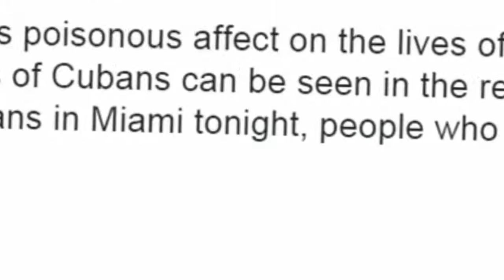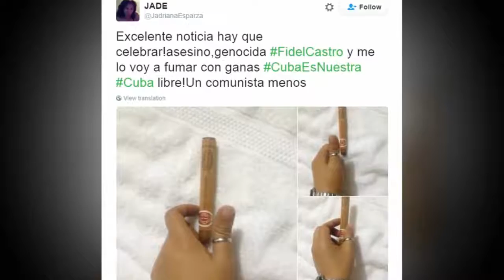'Good riddance Fidel Castro!': Hundreds of Cuban-Americans take to the streets of Miami.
'Good riddance Fidel Castro!' Hundreds of Cuban-Americans take to the streets of Miami to celebrate the death of the dictator they fled.
As thousands of Cuban exiles cheered and celebrated in Florida in the wake of communist dictator Fidel Castro's death, the streets of Havana remained silent.
Miami's Little Havana teemed with life following news of Castro's death early Saturday morning as people who had fled from his socialist rule banged pots, waved Cuban flags and shouted 'He's dead! He's dead!'.
But as salsa music blared from car stereos and fireworks lit up the sky on Calle Ocho - the heart of the Cuban exile community in Florida - the scenes on the street of Cuba's Havana were eerily quiet.
The death of Castro caught many people in Havana by surprise.
The streets were quiet almost immediately after President Raul Castro appeared on national television and announced that his brother, aged 90, had died on Friday night.
The nightclubs in Havana were shut down and the crowds of young people were forced out onto the streets.
Young men and women were pictured walking calmly around the streets as the rest of the city remained a ghost town.
The Cuban government has declared nine days of national mourning for the death of Fidel Castro, ending when his remains are interred on December 4.
Public activities and events will be canceled, and the Cuban flag will fly at half-mast.
Mariela Alonso, a 45-year-old doctor, called the retired Cuban leader 'the guide for our people.'
'There will be no one else like him. We will feel his physical absence,' she said.
Mechanic Celestino Acosta was sitting on a porch in the capital's central neighborhood of Vedado. He called the news of Castro's death 'a painful blow for everyone.'
Raul Castro, who succeeded his brother in 2006, told Cubans in the television announcement: 'Today, November 25, at 10.29pm, the Commander in Chief of the Cuban Revolution, Fidel Castro Ruz, passed away.
'In compliance with the expressed will of Companion Fidel, his remains will be cremated.'
He concluded his statement by saying: 'Onward to victory.'